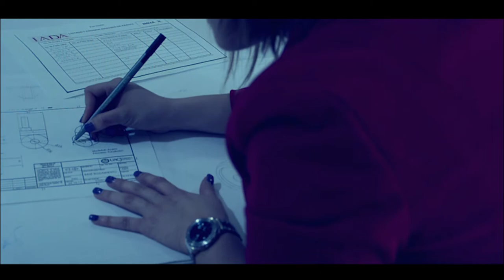Betel Jess Trailer Oficial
Intro:
Betel Jess
This is about a mix of power & love an evolution of social changes, what we love the most.
I want to share with you my passion